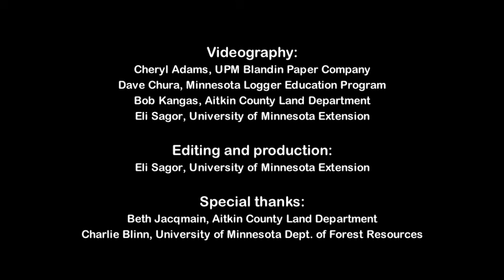Logger Perspectives on Intermediate Stand Treatments: General considerations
Produced by the University of Minnesota Extension for the September 14, 2010 Intermediate Stand Treatments workshop at the Cloquet Forestry Center. Higher resolution versions available for educational use on request.